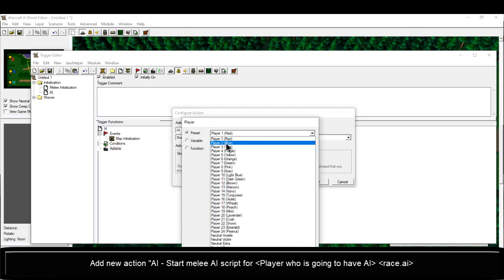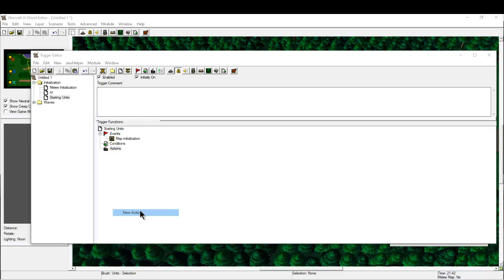WC3 World Editor: How to put Melee AI to certain Computer Players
Do you wanted to make some Computer to control waves and without affecting the Computer Player who is going to play Melee??

Today we're going to set Melee AI to certain Computer Players and for those who control waves, we're going to remove the AI because if they have, their units won't respect the trigger actions and they'll stand idle until they want...
IF you're going to use the Default race AI then these are the script AI you need to put:
human.ai  (for humans)
orc.ai  (for orcs)
undead.ai (for undead)
elf.ai  (for night elf)

Warcraft 3: The Frozen Throne OST - Remnants Of The Horde

00:00 Intro
00:14 removing trigger actions
00:32 creating AI trigger
01:09 creating starting units for player
02:04 testing

Hope this video was useful to you!